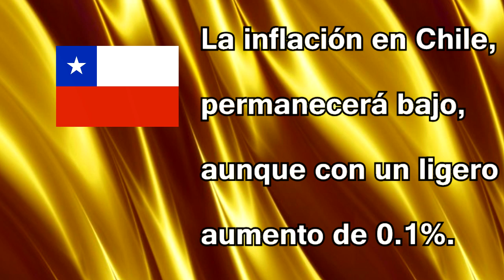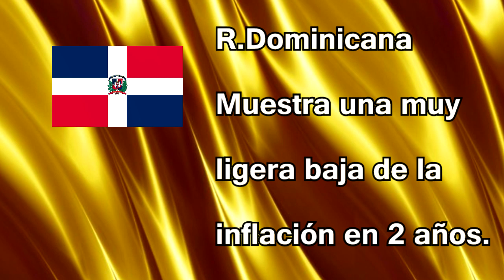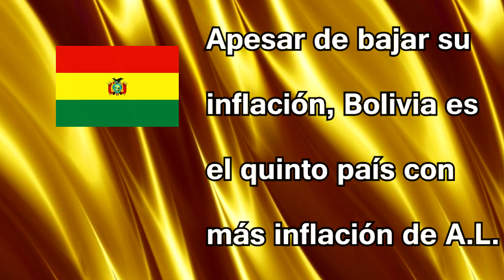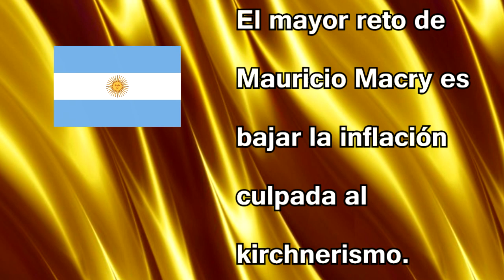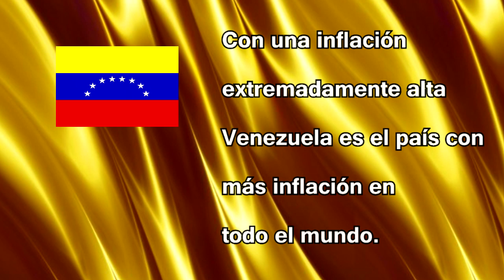Los países con más y menos Inflación en A.L 2016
Los 5 países con más inflación en América latina 2016 y los 5 países con menos inflación

Os países com mais e menos inflação 2016.